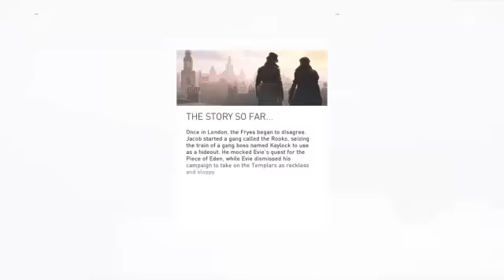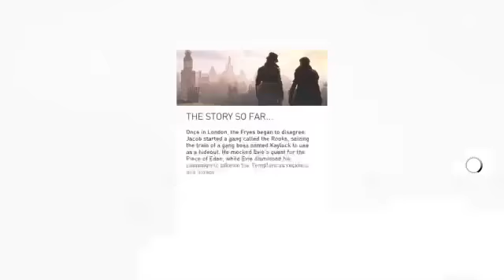Assassin's Creed Syndicate no spoiler